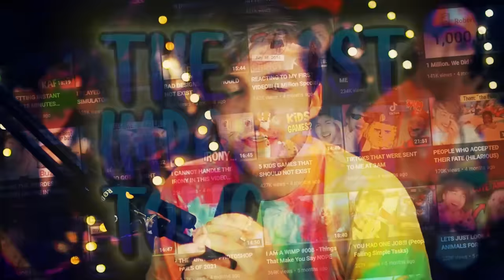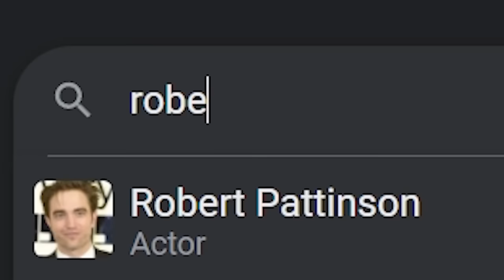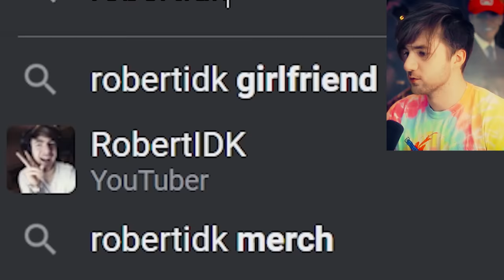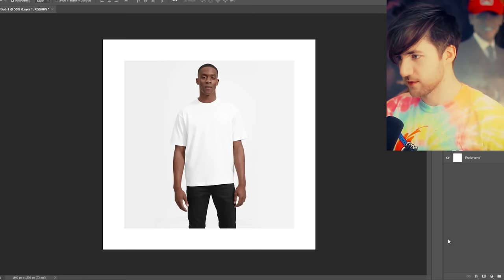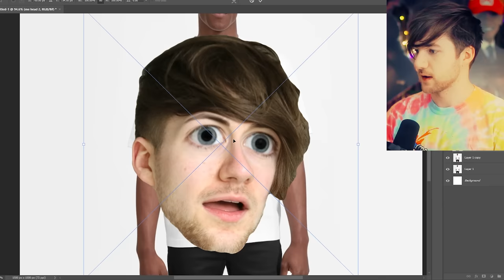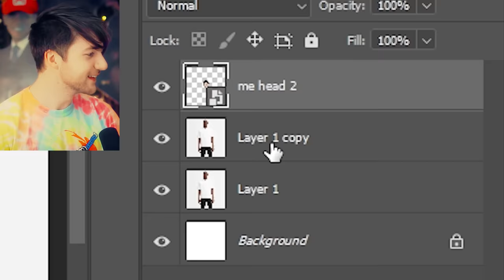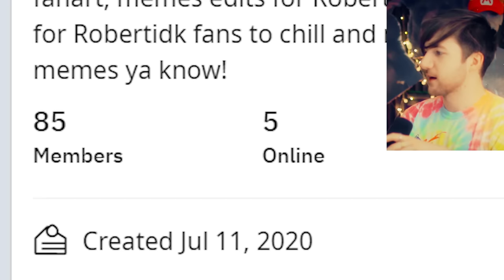I Googled myself and um....... WHAT?!?!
Today I Googled myself and UM WHAT is this you guys?!?! Watch as I RobertIDK google myself and uncover the truth!